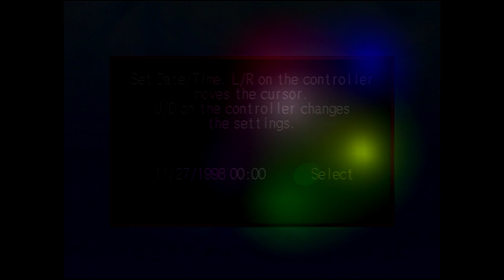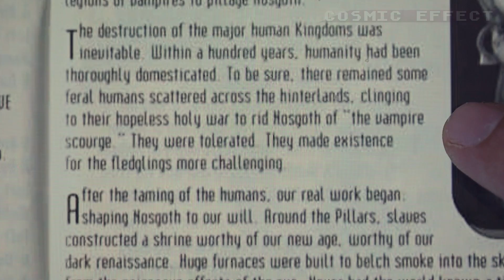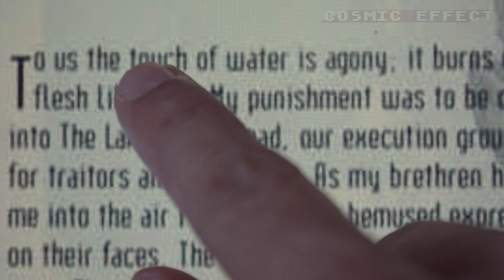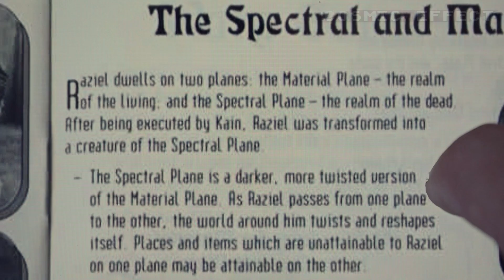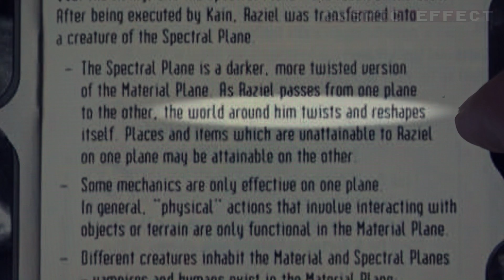Soul Reaver (Dreamcast) | CFX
Não salve por cima do save: amigos, bem-vindos a Nosgoth. Ligue o seu Dreamcast, Raziel.

Gamix: mergulhamos em um jogo clássico.
Episódio 31 - Legacy Of Kain: Soul Reaver (Dreamcast)